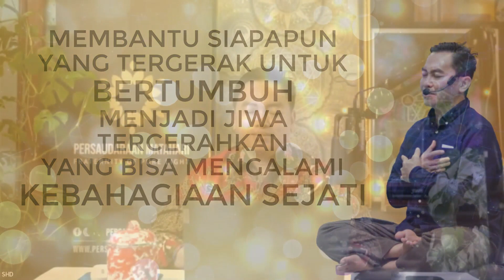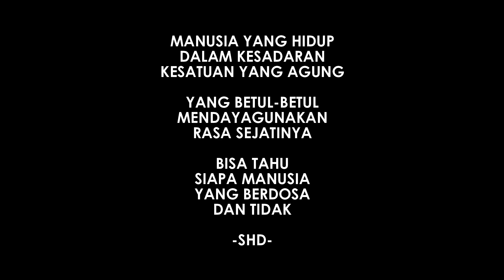Apakah Dosa Hanya Tuhan yang Tahu?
Banyak yang mengira bahwa dosa itu hanya hak Tuhan yang tahu. Benarkah demikian?

Guru Setyo Hajar Dewantoro menyingkapkan rahasia cara mengetahui apakah kita berdosa atau tidak dalam keseharian.

Untuk pengajuan masuk WhatsApp Group Persaudaraan Matahari silakan hubungi
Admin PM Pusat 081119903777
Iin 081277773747